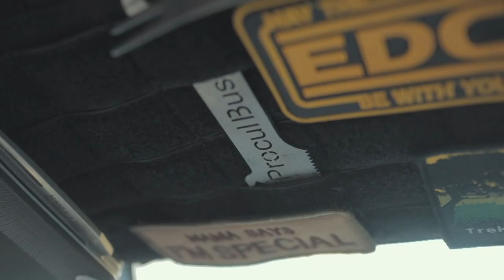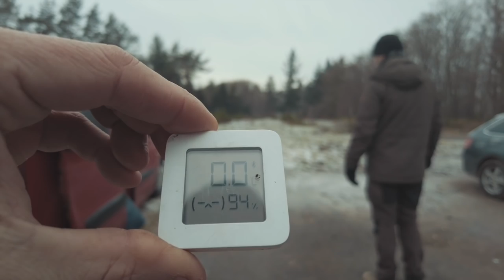So nutze ich meinen Kombi zum Camping | Wildes Christmas Car Camping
Gear im Video:
*EDEUOEY Klapptisch
*Sonnenblende Molle
* Auto Mückenschutz
* 5.11 Utility Bags
FatBox Wasserkanister
*Klopapier Pouch
*Gewürz Tasche
*Keith Titan Kettle
*Silky Pocket Boy
* Sawyer Wasser Filter
* Fiskars Mini Beil
* Swagman Roll
* Stanley Mug
* Bestargot French Press
*Camping Toaster

AUSRÜSTUNGSLISTE
Essen und Trinken: